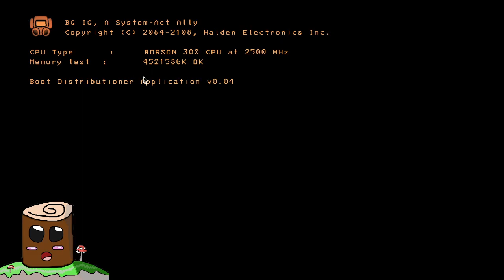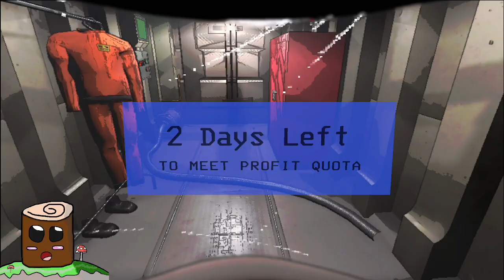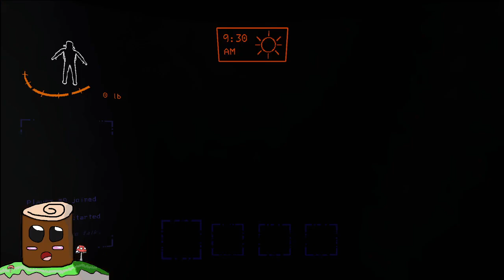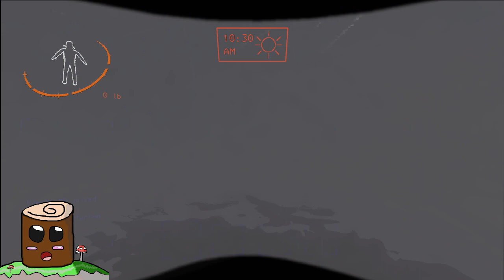Lethal Compant -: It Was Truly Lethal To My Own Company :- Random Games Random Day's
Hello and Welcome To Random Games Random Day's and Into Today's Episode TenkoBerry Play's Lethal Company For The First Time and It Doesn't Go To Well... To Say

info- A co-op horror about scavenging at abandoned moons to sell scrap to the Company.

(TB's Review : This is a Quite Fun and Interesting Take on Co-Up Horror Game It Has a Lot of Promise and is Quite Good and Fun to Play Alone or With Friends Where it Truly Shines Best Would Recommend Giving it a Try as Your Sure to.. Scream? Who Wrote this Script for this Review! Hey You Come Here Don't Think You Can Run From Me Spring Head and Watch Out For That Land Mine (Explosion) Look What Your Done Now! That's Gonna Cost Me 1900 in Bills To This Company Now!

RELEASE DATE:
23 Oct, 2023
DEVELOPER:
Zeekerss
PUBLISHER:
Zeekerss

(You Can Use Any Pronouns for TenkoBerry Aka Tenko That Makes it Comfortable For You 👍